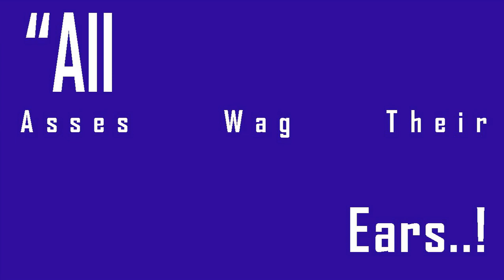Weather Kerala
Weather24 Live